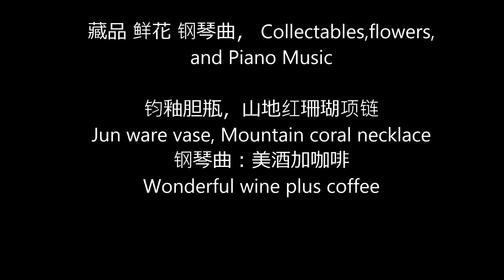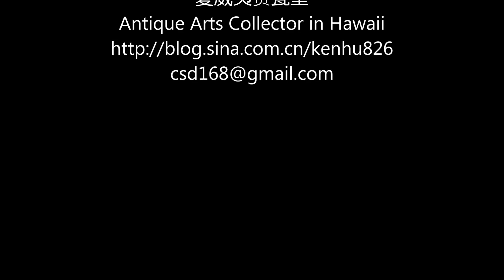藏品 鲜花 钢琴曲 一, Collectables,flowers, and Piano Music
藏品 鲜花 钢琴曲， Collectables,flowers, and Piano Music
钧釉胆瓶，山地红珊瑚项链
Jun ware vase, Mountain coral necklace
钢琴曲：美酒加咖啡
Wonderful wine plus coffee